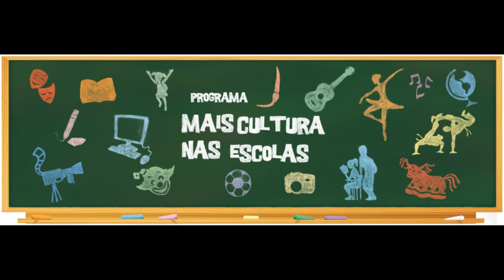Fórum do Pensamento Critico com Marilena Chaui - - parte1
A professora e filósofa, Marilena Chaui, palestra no Fórum do Pensamento Critico realizado em Salvador, pela Fundação Pedro Calmon em parceria com a Fundação Perseu Abramo e Secretaria de Cultura do Estado da Bahia.